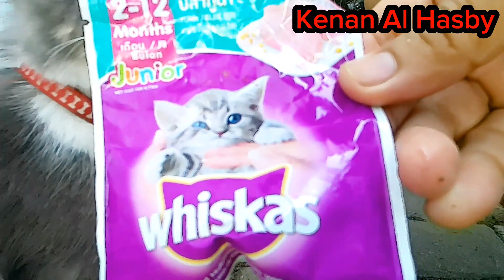TERNYATA KUCING SUKA MAKAN INI || KUCING LUCU DAN GEMESIN || KUCING ANGGORA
Vlog kali ini adalah tentang seekor kucing atau meong yg tiba-tiba diam di stand jualan saya. Entah kucing liar atau kepunyaan orang.

Dan karena saya kasihan,maka kucing tersebut saya bawa pulang kerumah untuk saya pelihara.

Tonton terus videonya sampai selesai ya temen2...

" Seseorang dikatakan pintar,selama dia terus belajar. Ketika sudah merasa pintar,saat itu dia bodoh "

merawat kucing, merawat meong, cara merawat kucing, cara merawat meong, anak kucing lucu, anak kucing

tips merawat kucing, tips memelihara kucing